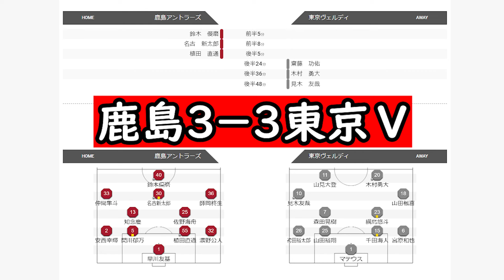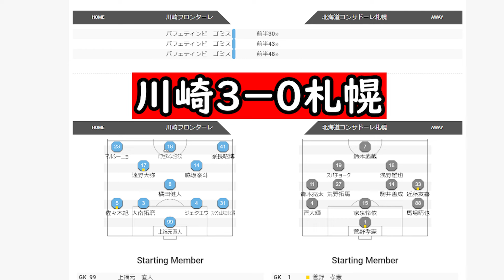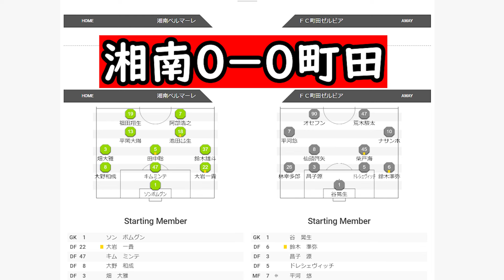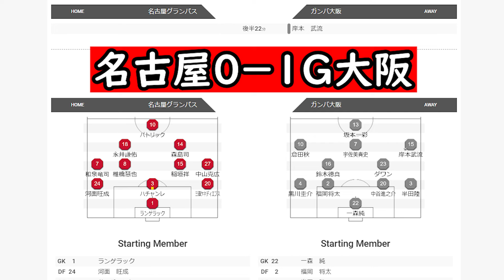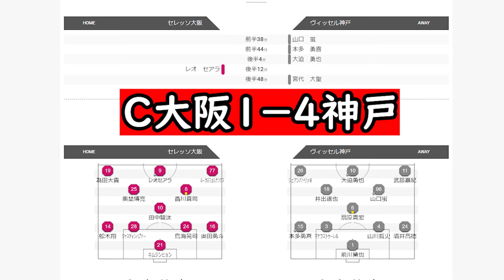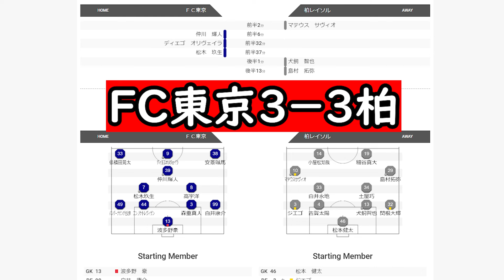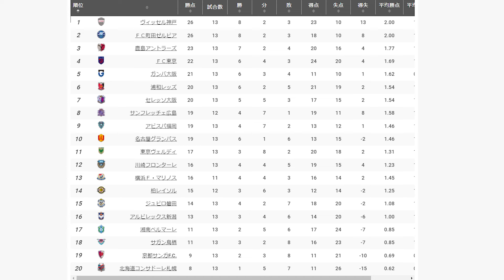【J１】町田痛恨ドローで神戸が首位浮上！東京Ⅴは止まらぬ１０戦無敗達成！【Jリーグ】